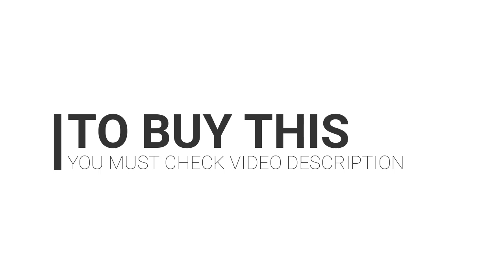Best Review Tungfull Electric Drills Mini Drill